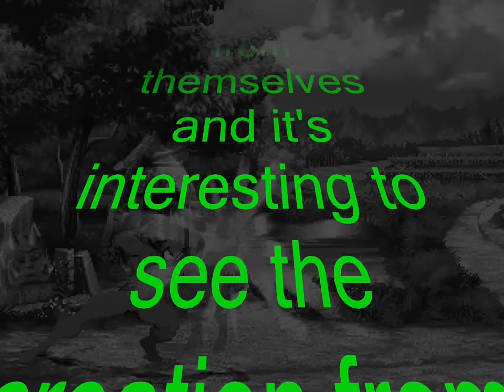My Little Pony Party 3v3 Patch MUGEN 1.0 Battle!!!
Hello MLP Fans! Today, we are going to see a My Little Pony Party which involve the 6 main ponies that are shown in the My Little Pony: Friendship Is Magic series! Searching for non-related MLP somehow give you a relation to these ponies! Images search on the internet will have some MLP characters appear with the image which means that much people know about MLP from how popular it is! Which team do you think is going to win? Find out by watching this video!!!

Team 1:
Princess Twilight Sparkle
Pinkie Pie
Rainbow Dash

Team 2:
Applejack
Fluttershy
Rarity